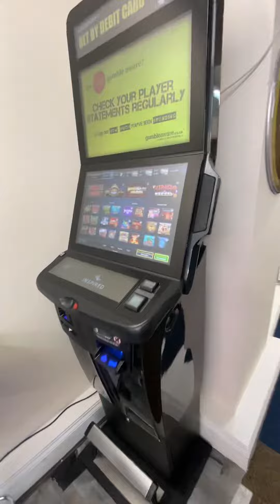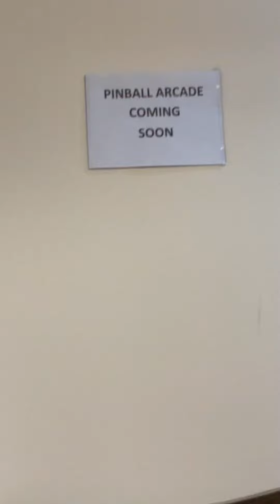Ashby Betting The Shop A Guided Tour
filmed at our betting shop in kettering